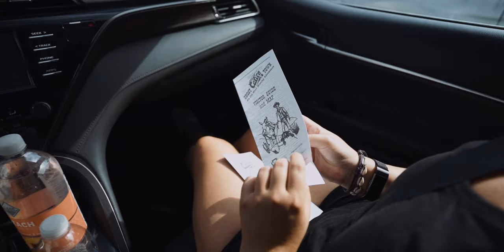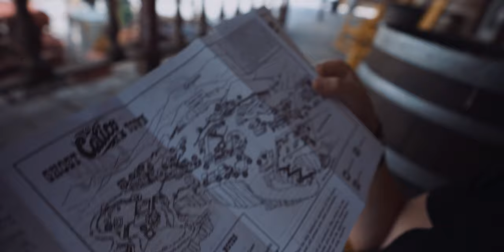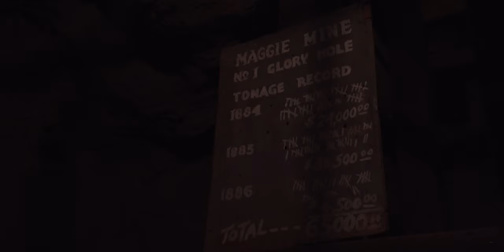We visited CALICO GHOST THOWN California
First, some pieces of information where to find the Calico and what you should know:

- You find Calico Ghost Town straight at the Ghosttownroad (36600 Ghost Town Rd).
- Entrance for adults - 8$
- Entrance for youth( 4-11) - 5$
- 3 years and younger - free

We personally can say that 2-3 hours are enough to explore the little city. Bring some water because it can become really hot up there.
If you want to go into the silvermine you have to pay additional 3$ p.p.

So here we are on our way from Las Vegas to Sequoia  National Park, and at the side of the road (close to the rout 66), we found the little Ghost Town "Calico" or "Calico Ghost Town. One of the many California Ghost Towns. We just had to stop, when do you have the chance to see such a city, especially when you are from Switzerland! So we stopped paid the 8 USD and had fun 2 hours exploring the little Silver Mining Village. We just can recommend, if you are in the area and you have some spare time visit this lovely small village it is worth a visit for sure!

Peace & Love
Bastian & Claudia